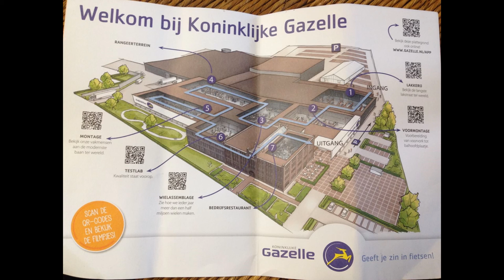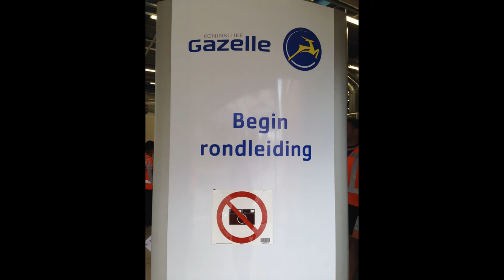Gazelle klassieke fietsen Fietstocht 6 september 2015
met alleen klassieke fietsen van 25 jaar of ouder. en de oudste fiets die mee reed komt uit 1928. en de fiets waar ik op was is zo'n 40 jaar oud. maar kijk het filmpje maar en ik kan je alvast zeggen dit was een hele mooie dag en dit moeten we zeker nog een keer doen! en Ps dit is de korte versie van de tocht en binnenkort komt er nog een langer filmpje ervan.

about me : I am a cyclist thats cycle on a tandem bicycle in the netherlands. and I live in the city Groningen. where we have a lot of silly cyclist and nice drivers. I upload almost everyday a video so you have enough to watch.